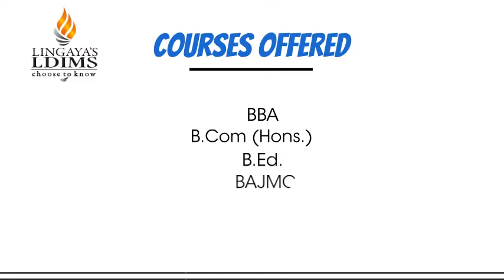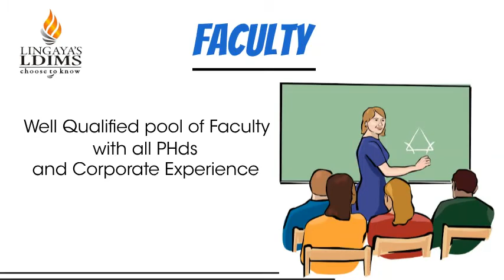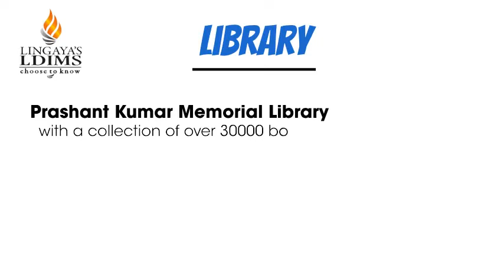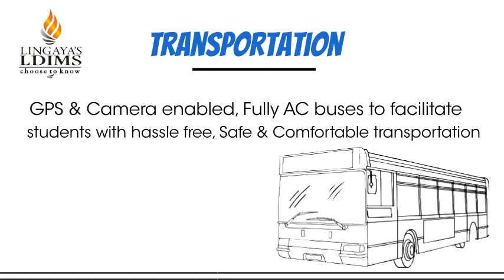Best College in Delhi Ncr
Lldims impart the best of education to its students & prepare them to deal with the challenges of the professional world.
To achieve the objective of being an outstanding education provider, we are fully committed to provide you the right atmosphere for a quality education that is where Inspiration magnifies, Imagination grows & Innovation begins.